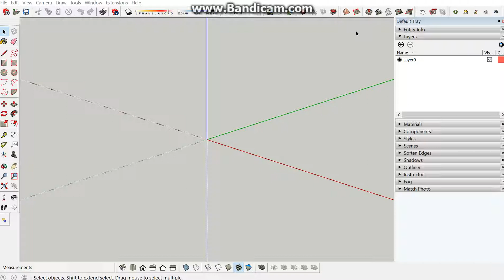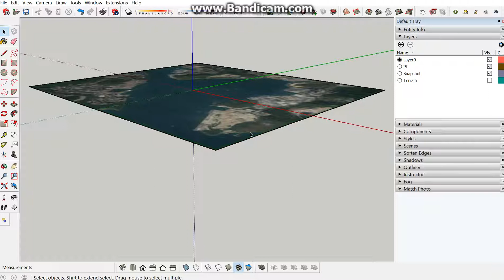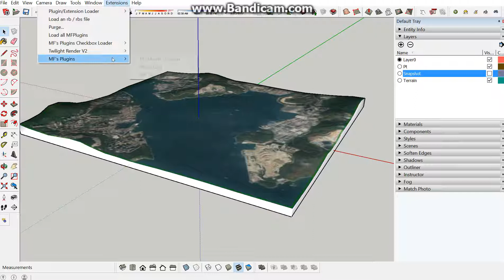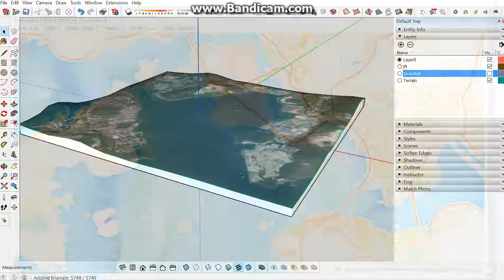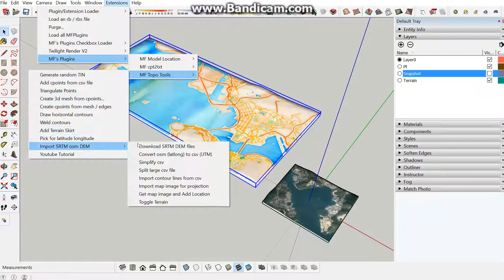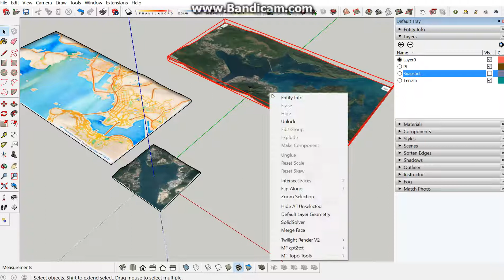SketchUp Extension - MF Topo Tools v1.0.0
This extension is a collection of tools to create and edit topography. Google Earth add location come back with OSM tiles.